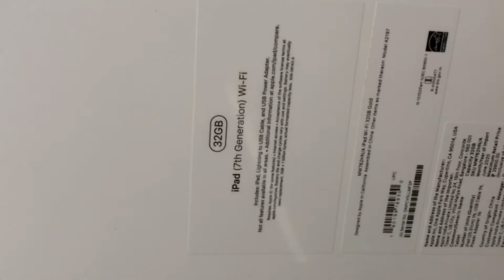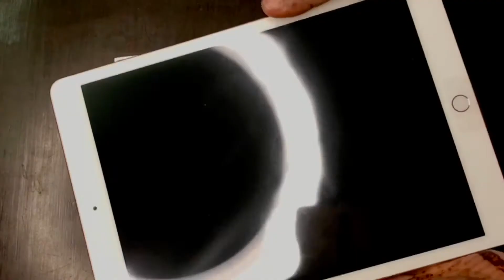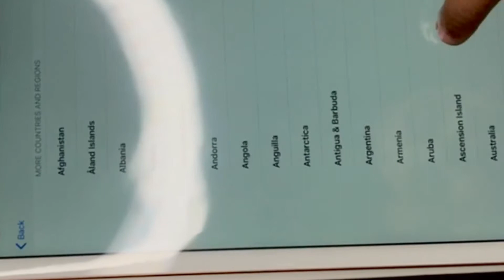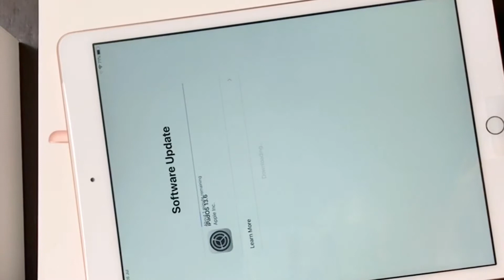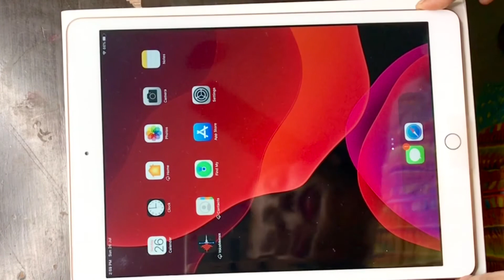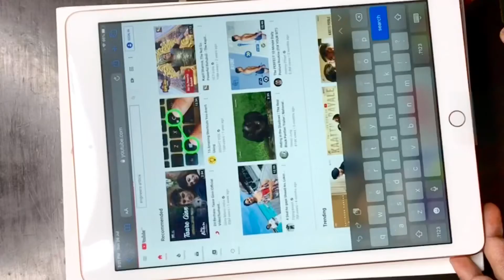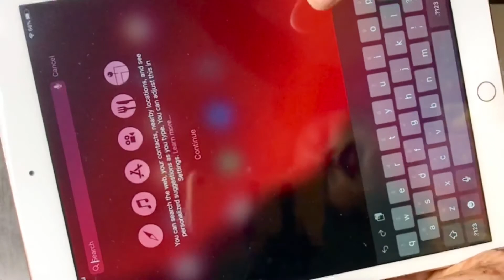Apple iPad 10.2 Unboxing best ipad under 30000 (7th Generation - 32GB space)| Review in 2020 (Hindi)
Hello Dosto! Today's video topic is "UnBoxing of ipad 7th generation 32 GB space 2020 and its in Gold color and review is in hindi language"